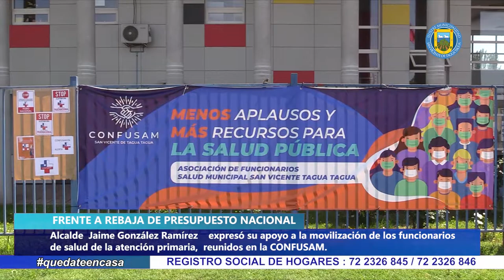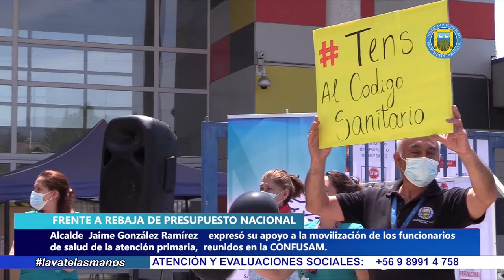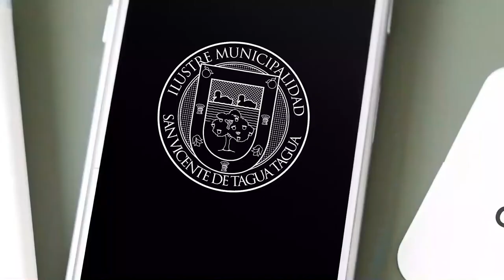ALCALDE ENTREGÓ APOYO A DEMANDAS DE CONFUSAM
Su apoyo expresó hoy jueves el alcalde de San Vicente, Jaime González Ramírez, a la movilización de los funcionarios de salud de la atención primaria, reunidos en la Confusam (Confederación Nacional de Funcionarios de Salud Municipalizada), quienes reaccionaron a la rebaja del presupuesto nacional de salud 2021.

El jefe comunal advirtió que esta disminución de los recursos irá en directo perjuicio de los vecinos que se atienden en el sistema público de salud, que llega al 80 por ciento de la población, y advirtió que lo que se requiere en estos momentos es un aumento de recursos. Añadió el edil que se suma a este reclamo y pidió al gobierno que “haga las cosas como corresponde, pensando en el bien común”.

En este sentido, la presidenta de la Confusam de San Vicente, Loreto González, manifestó que ya “no queremos más aplausos por ser la primera línea”. A su juicio, el aumento de 163 pesos por persona inscrita en el Cesfam es “precario y no corresponde”, para poder responder, por ejemplo, a las necesidades que presentarán los usuarios como secuelas del COVID-19 y las descompensaciones de los pacientes.

Cabe aclarar que la manifestación de este jueves se desarrolló durante una hora, en el frontis del Cesfam, periodo durante el cual el establecimiento siguió atendiendo a sus usuarios, a través de turnos éticos, y se enmarcó en una paralización de actividades a nivel nacional, que se extenderá hasta este viernes.